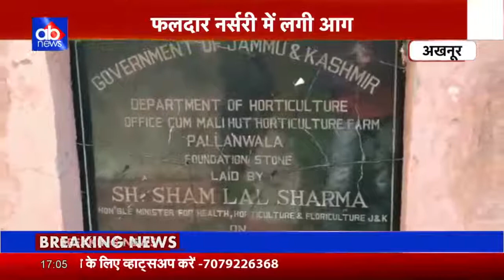अखनूर के पलावाला हॉर्टिकल्चर की फलदार नर्सरी में अचानक लगी आग